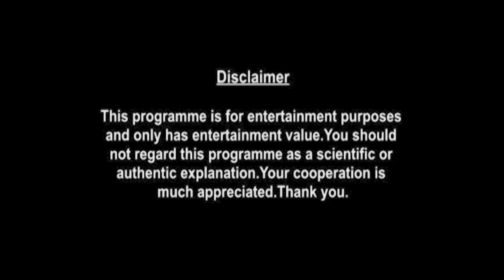Virgo Horoscope | August Monthly Horoscopes 2020 In Hindi | Preview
monthly-horoscope/

shop/astrology-services/whats-my-moon-sign/

Here is your August Monthly Horoscope. In this video we will be covering your